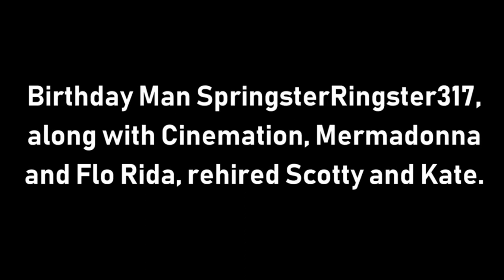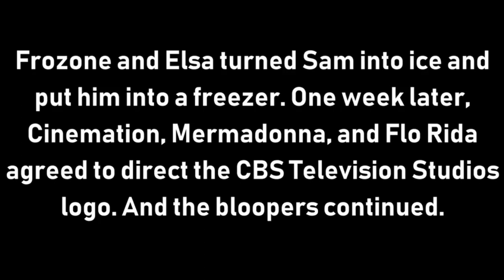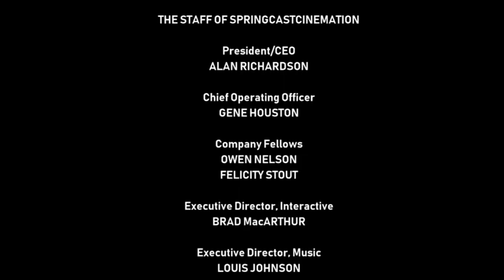[#2027] CTS Logo Bloopers | Ep. 64 | SpringsterRingster317's Birthday Party (2021 Rebroadcast)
MESSAGE TO BAD USERS: Shut your mouth!

SYNOPSIS: It is SpringsterRingster317's birthday party on April 28, 2018 and SpringsterRingster317 is getting special birthday presents from Sonic the Hedgehog and Co.

NOTE: Happy (late 17th) birthday, SpringsterRingster317!

BLOOPERS INCLUDED:
- Family Guy (FOX)
- 20th Century Fox Television (2011, from The Simpsons Season 22 (?) on Global HD (Canada))
- Global Television Network (Current Logo Still in Use Since 2006)
- Gracie Films (2011, from The Simpsons)
- Federal Bureau of Investigation (FBI)
- International Criminal Police Organization (INTERPOL)

SPRINGSTERRINGSTER317'S GIFTS (PRESENTS) INCORPORATED IN THIS VIDEO:
- Star Wars: The Force Awakens (2015, 2 Disc Blu-ray / Digital HD)
- Sonic Mania Plus (2018, Xbox One (Manufacturer: SEGA of America, Inc.))
- Super Mario Odyssey (2017, Nintendo Switch (Manufacturer: Nintendo))
- NASCAR Heat 2 (PS4 (Manufacturer: NASCAR))